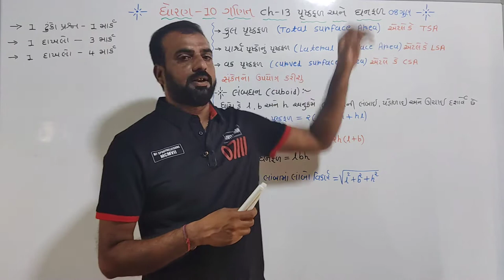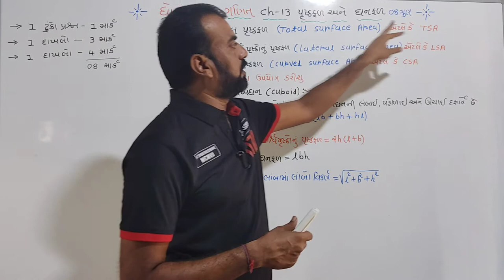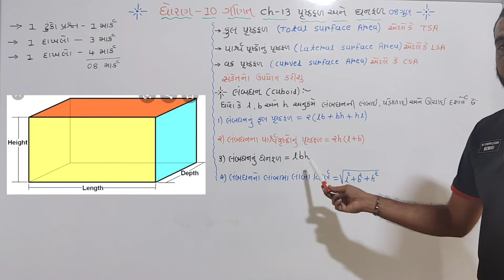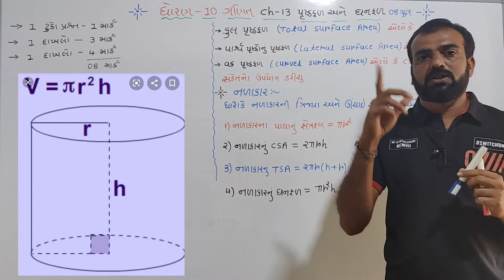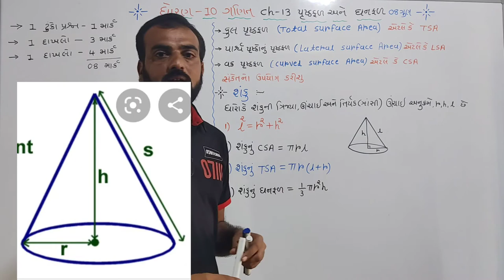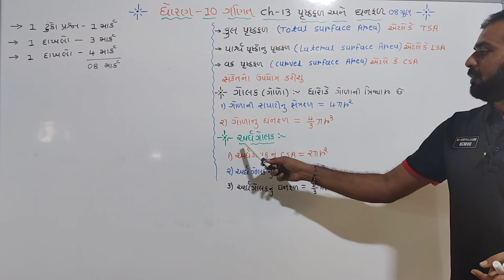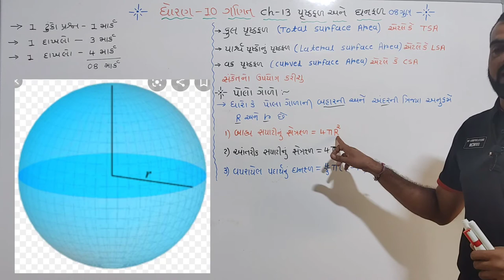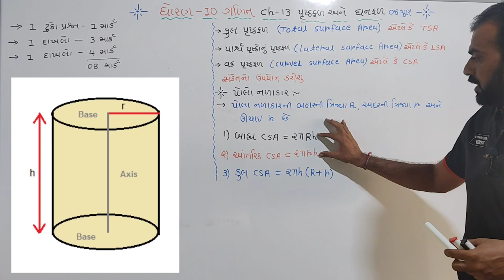std 10 maths ch 13,(પૃષ્ઠફળ અને ઘનફળ)swadhyay-13.1,Q.1,2,dhoran 10 ganit ch 13,in gujarati part 1